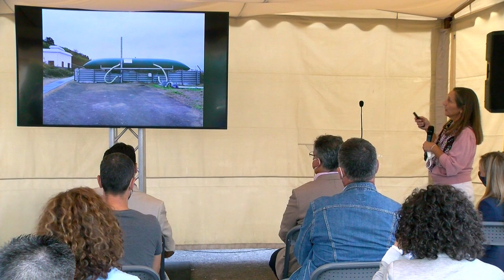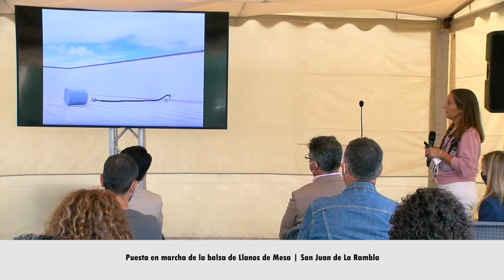Puesta en marcha de la balsa de Llanos de Mesa | San Juan de La Rambla